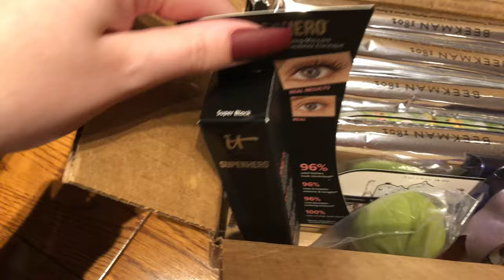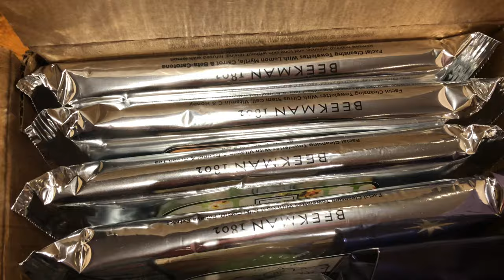I Had Four Christmas Parties??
Follow me along my Christmas Eve and 3 Christmas day parties. This year I had a lot of fun. I hope everyone else had a great holiday season.